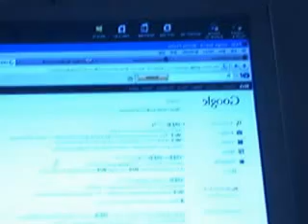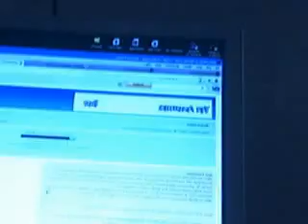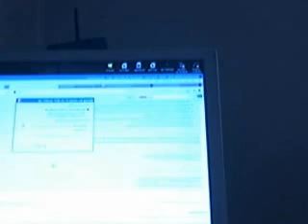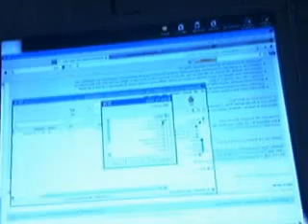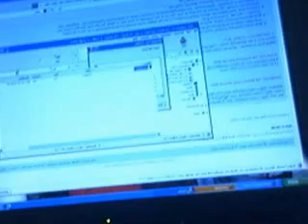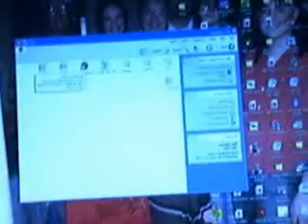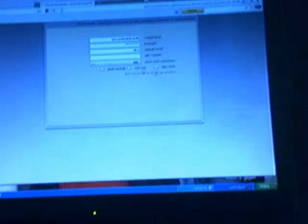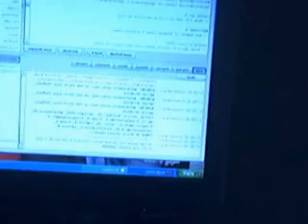EVONY BOT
EVONY bot /how to set up YAEB ,,,,one thing I didn't do was tell y'all that you need to download peazip to open YAEB...I looked to see if I could find the bot again and could not ,so if you send me a message with you email I'll send you the file to put in your Documents and it will still load...my email